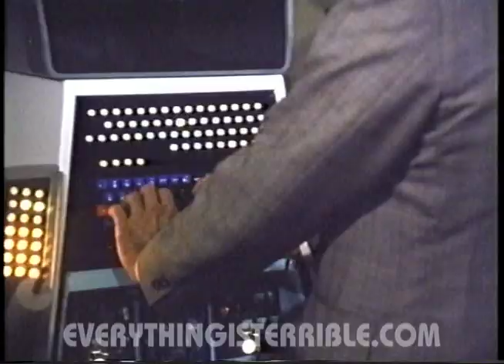THE GREAT AMERICAN TRAFFIC JAM